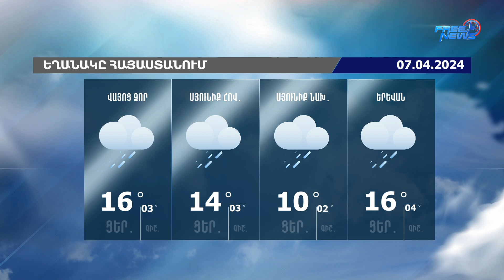Եղանակի տեսություն. 07.04.2024